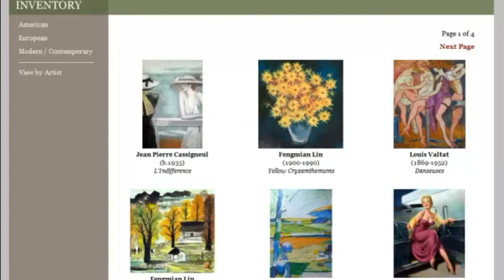Robert Henri (1865 - 1929) | Ackermans Fine Art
Ackerman's Fine Art is a full service gallery, offering original artwork by important artists of the 19th, 20th and 21st centuries. The gallery works one on one with collectors to assist them in all areas of collecting fine art. Owner, Kenny Ackerman, has built a reputation of being trustworthy and transparent with his dealings in the art world and has a proven ability to assess values in relation to the art market. to learn more how the gallery might assist you in buying or selling art.